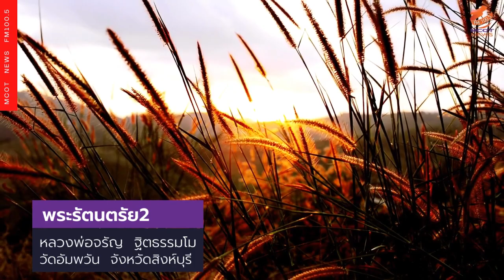พระธรรมเทศนา พระรัตนตรัย2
พระธรรมเทศนา พระรัตนตรัย2  รายการ "เจริญธรรม"  แสดงธรรม โดย หลวงพ่อจรัญ  ฐิตธรรมโม  วัดอัมพวัน  จังหวัดสิงห์บุรี